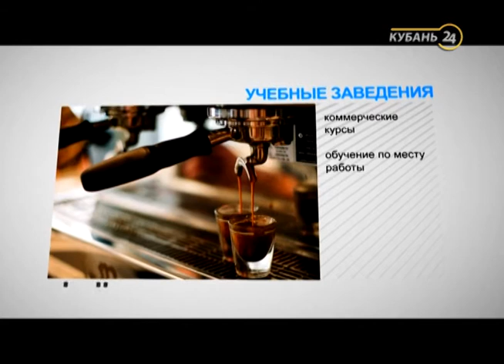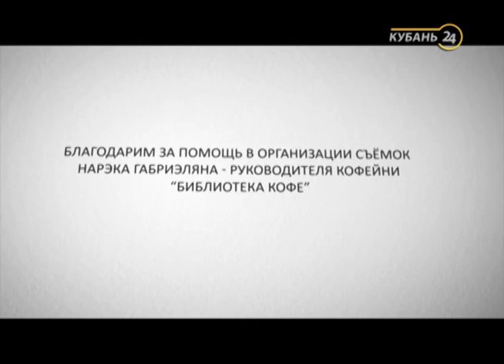25.12.16 «Выбирай». Бариста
Программа «Выбирай» даст возможность телезрителю увидеть профессию изнутри и ответить на многие вопросы старшеклассников и их родителей. Какие школьные предметы нужно знать в совершенстве, чтобы стать менеджером по туризму? В каких учебных заведениях края обучают профессии геолога или зоолога? Сколько человек в среднем претендуют на бюджетное место? Какую заработную плату получает специалист определенной отрасли в масштабах Краснодарского края и страны в целом? Насколько востребована эта специальность сегодня?